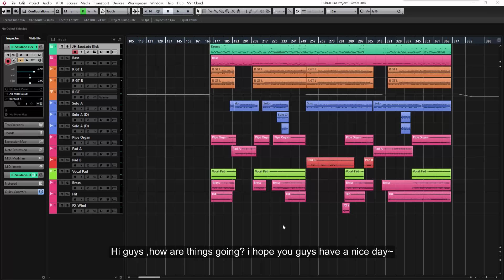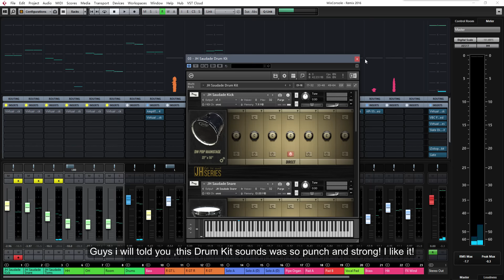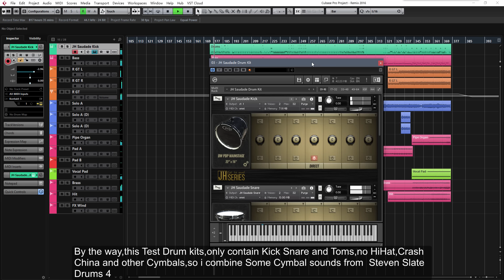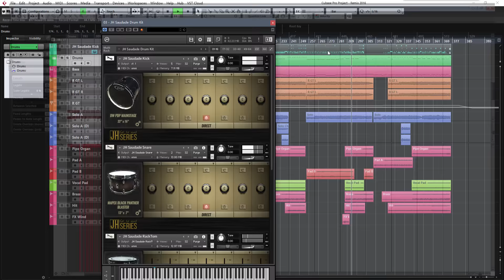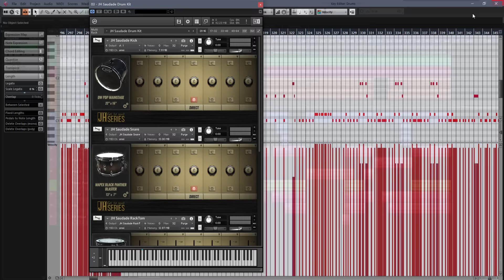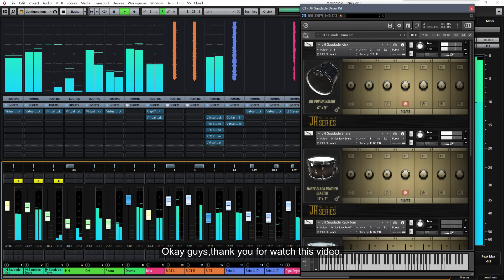JH Saudade Drums Review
Hi guys ,how are things going? i hope you guys have a nice day~today,I will show you my new Drum Kits,The JH Saudade Drums from Jona de Haro Studio